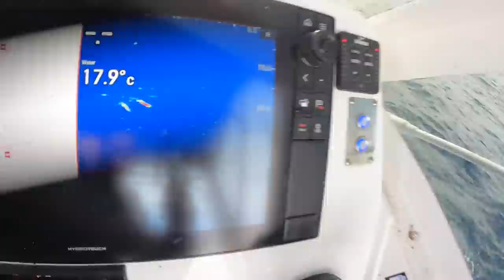Offshore Adventures 2021 Highlight Reel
Join us in this special episode showcasing the TOP 5 moments on Offshore Adventures in 2021! We also showcase some unseen footage diving for lobsters, spearfishing, snapper fishing, game fishing for yellowfin tuna and much more!